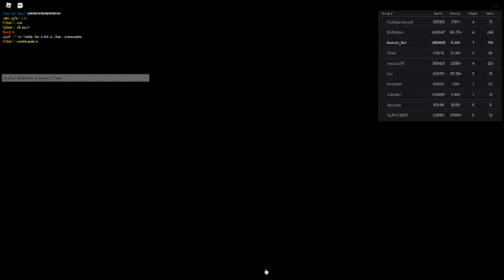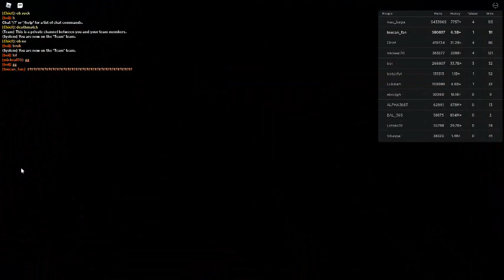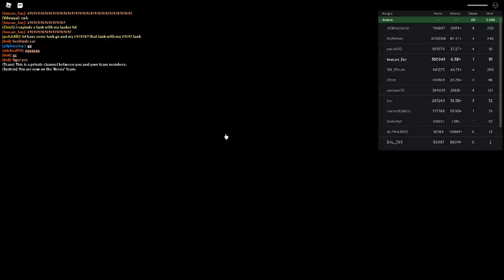Russia Car Crash Compilation 3869